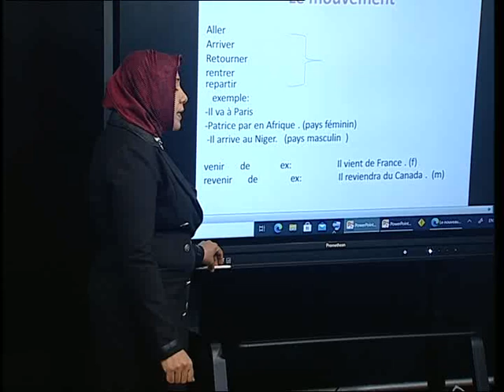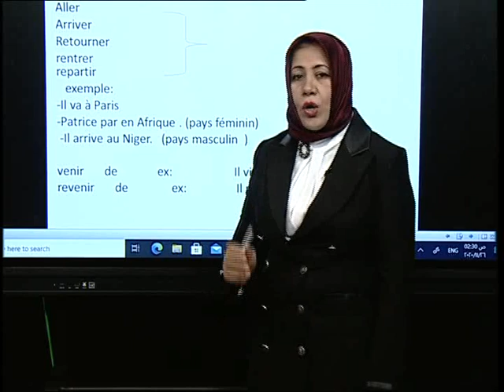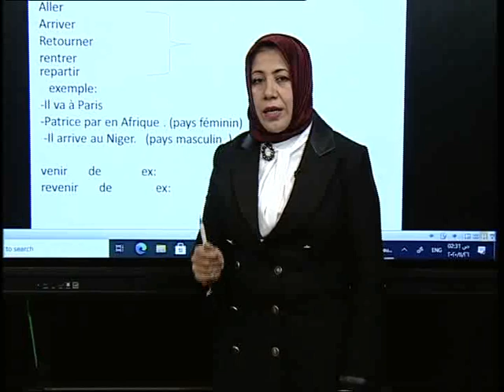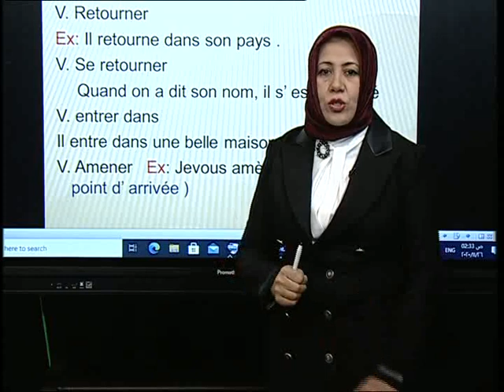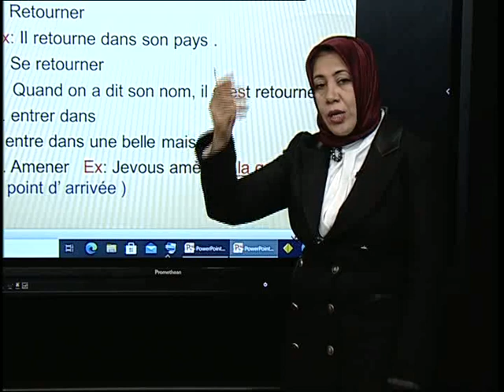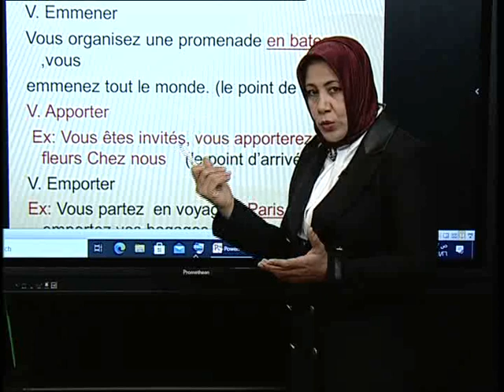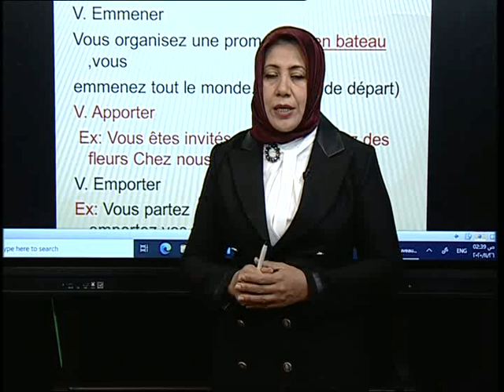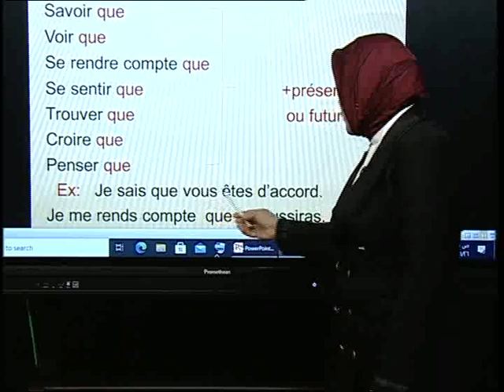اللغة الفرنسية رابع اعدادي /المحاورات/الدرس 3/ج2